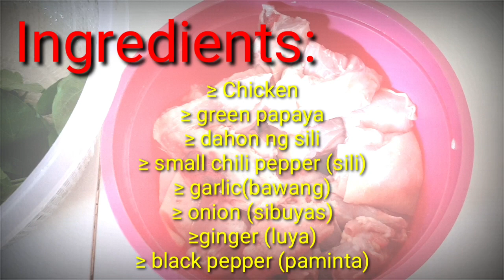CLASSIC TINOLANG MANOK| Filipino Favorite Chicken Tinola|Easy cooking Pinoy Manok na Tinola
Tinolang manok is commonly known as ChickenTinola. It is one of the classic FilipinoFood or viand that is best eaten with rice.

half kilo Chicken sliced
1pc unripe papaya sliced into wedge
1 bowl of hot pepper leaves (dahon ng sili) or pwede din lagyan ng dahon ng malunggay
1 small pack of ground black pepper with laurel leaves
1 piece onion
3 cloves of garlic crushed
2 finger of ginger
3 pcs chili pepper (siling labuyo) or 2 pcs ng siling pahaba
3 mugs of water or 6 cups of water
3 teaspoon of salt
1 sachet of magic sarap
1/8 sachet of Ajinomoto (for flavoring)